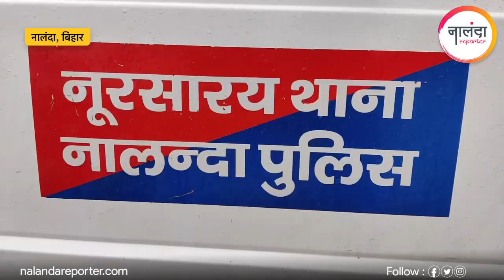Nalanda News: युवक की ह'त्या के बाद नालंदा में बवाल, गुस्साए परिजनों ने की आ'गजनी, इलाके में त'नाव